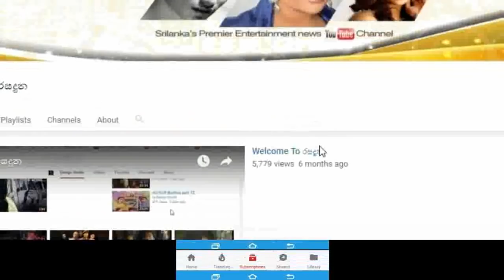හැමෝම දෙස් දෙවුල් තියපු දිවුලපිටියේ කාන්තාව හැඩූ කදුලින් පලමු වරට මාධ්‍යට හෙලිකල කතාව Story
මට කරලා තියන මේ අපහාසයට ගොඩක් දුකයි...
මට මේක බෝ වුනෙත් ගාමන්ට් එකෙන්ම තමයි,මං ගෙදරයි ගාමන්ට් එකටයි හැර වෙන කොහෙවත් ගියේ නෑ